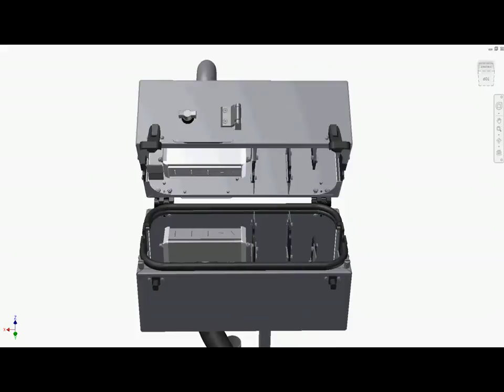ACI's LINE-Dry - blower driven cable, wire and plastic extrusion dryer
LINE-Dry - ACI's blower-driven cable & wire drying solution